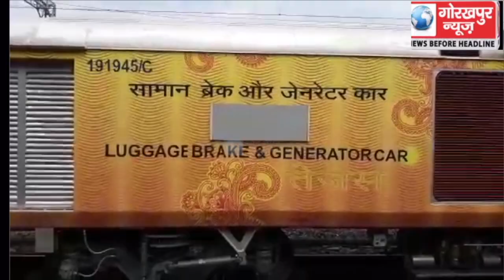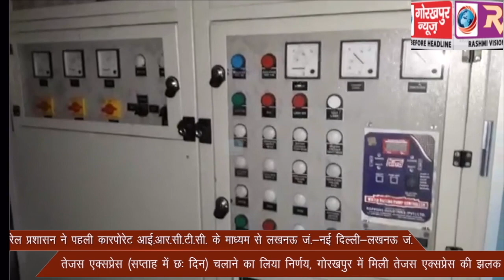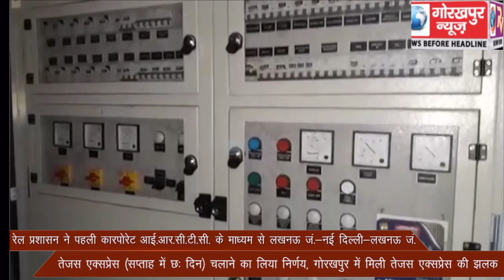रेल प्रशासन ने पहली कारपोरेट आई.आर.सी.टी.सी. के माध्यम से लखनऊ जं.-नई दिल्ली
रेल प्रशासन ने पहली कारपोरेट आई.आर.सी.टी.सी. के माध्यम से लखनऊ जं.-नई दिल्ली-लखनऊ जं. तेजस एक्सप्रेस (सप्ताह में छः दिन) चलाने का लिया निर्णय, गोरखपुर में मिली तेजस एक्सप्रेस की झलक